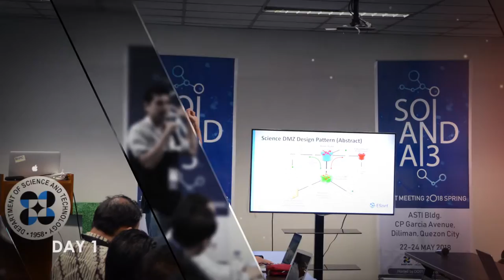HIGHLIGHTS during Day 1 and 2 of SOI AND AI3 JOINT MEETING 2018 SPRING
The Philippines, thru the Department of Science and Technology (DOST), is honored to host the Schools-On-Internet (SOI) and Artificial Intelligence (AI3) Joint Meeting 2018 Spring from 22 to 24  May 2018 at DOST-Advanced Science and Technology Institute Bldg., Carlos P. Garcia Ave, UP Diliman, Quezon City, Metro Manila, Philippines.

The SOI Project is established with the aim to improve higher education in Asian countries using satellite based internet as a medium to conduct lectures, conferences, and classes. Since its implementation until the year 2007, the project had established partnerships with almost 30 universities and research institutions in 14 Asian countries. Further, the project had delivered 150 lectures and 16 courses as of 2016 and continues to provide lecture series with inter-university grade exchanges to verify the sustainability of the environment for real university level lecture infrastructure.

To continue the project’s mission and its operations, representatives from all partner agencies gather twice a year to discuss research and operation issues, related to the AI3 and SOI Asia Projects.

The DOST-ASTI is focused on enhancing the collaboration on satellite-based internet technology and applications for the first meeting in 2018 of the SOI and AI3.

The meeting serves as a platform to exchange information on the best practices in conducting satellite-based internet lectures, research, and field experiment. In addition, it is an opportunity for SOI partnered agencies to strengthen their collaboration and forged new relationships with other network institutions.